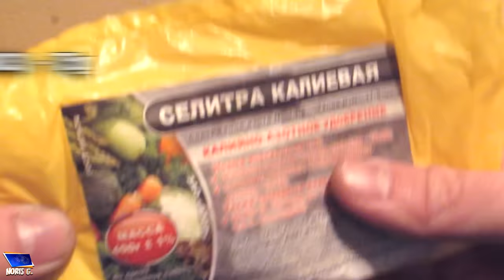5 WAYS TO MAKE FUSE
In this video I will show 5 ways how to make a fuse.